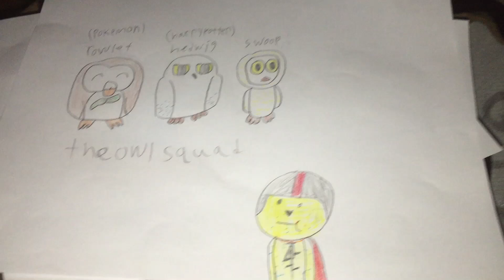The owl squad